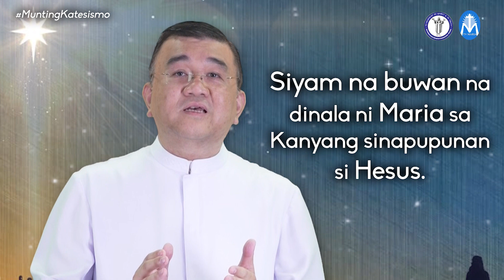Munting Katesismo: Ang Simbang Gabi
Simbang Gabi na naman!
Ano nga ba ang mga karanasan natin sa Simbang Gabi? Ating pakinggan sina Fr. Caloy Del Rosario at Fr. Carmelo Jek Arada sa Katesismo tungkol sa Simbang Gabi.